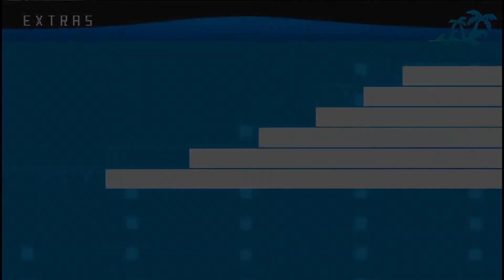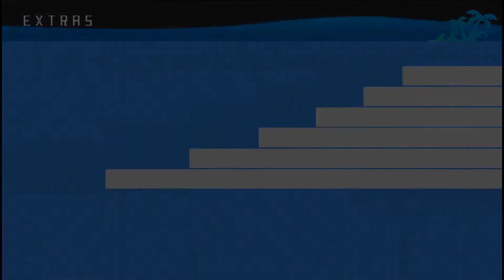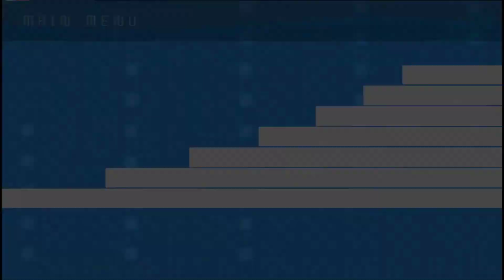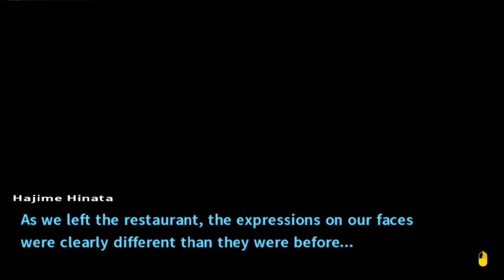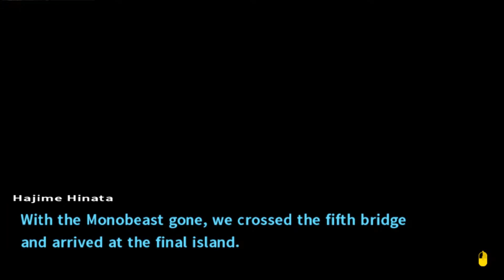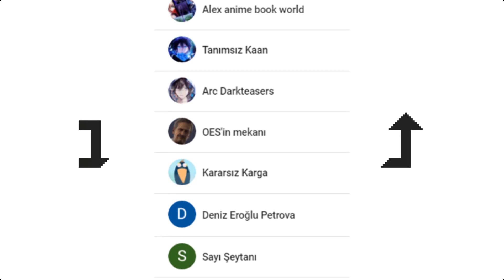Danganronpa 2 - #47 MINCIRMALIK NEKOMARU